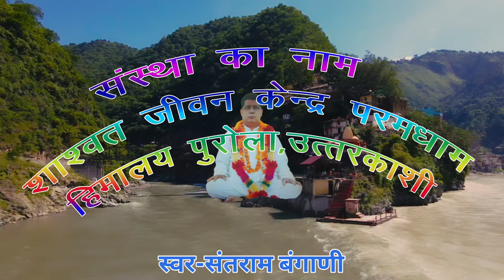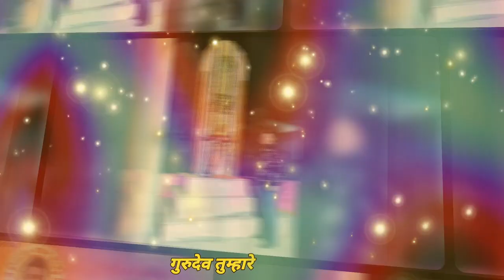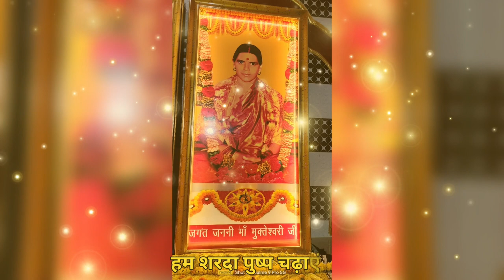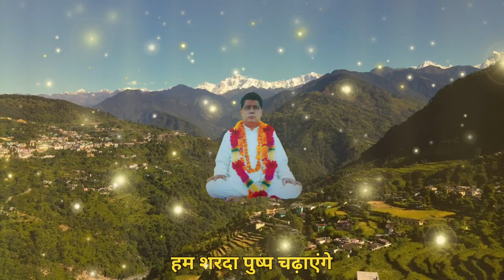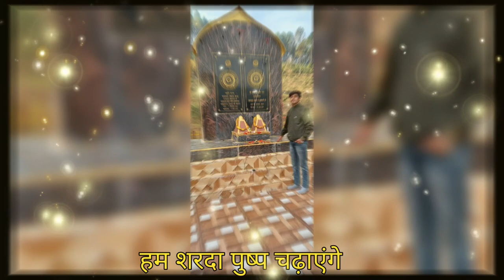हिंदी भजन !! श्रद्धा के फूल !! संतराम बंगाणी !! चंद्रमोहन वीडियो चोपड़ा 8126059740